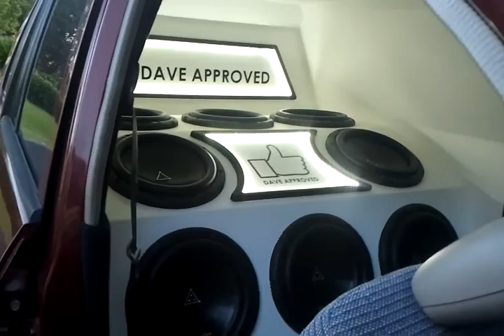Mazda Metro!!!!!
its been a year and iv finally made another vid. i got rid of the jackaroo cause later down the track i would like to extreme this car and it will be easier to tow. hope you enjoy